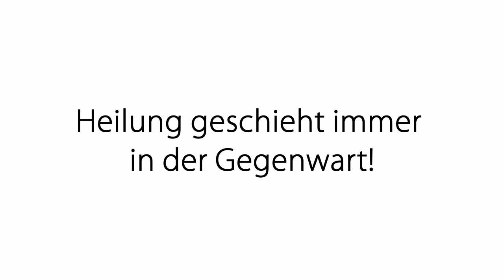Impulsmeditation: Ins Hier und Jetzt kommen und Selbstheilung aktivieren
Komme schnell ins Hier und Jetzt und aktiviere dein Inneres Bewusstsein! Selbstheilung und unendliche Wunder erwarten dich in der Gegenwart!